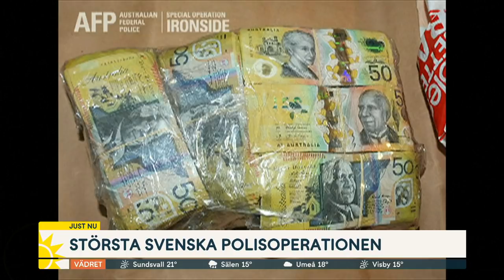”Vill visa omvärlden att svensk polis agerar” - Nyhetsmorgon (TV4)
Linda H Staaf, chef för underrättelseenheten vid NOA berättar om den globala "Operation Trojan Shield", som hittills är den största insatsen mot organiserad brottslighet i svensk kriminalhistoria. Hittills har 155 personer gripits bara i Sverige och ett tiotal planerade mord har kunnat förhindrats.